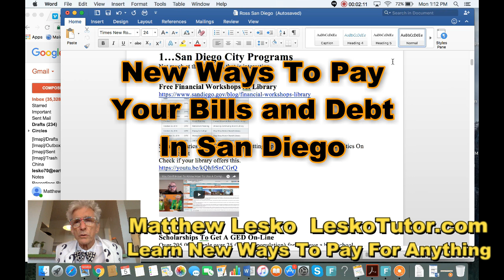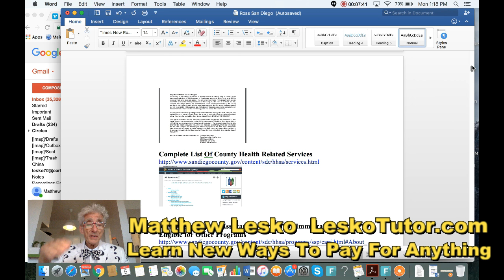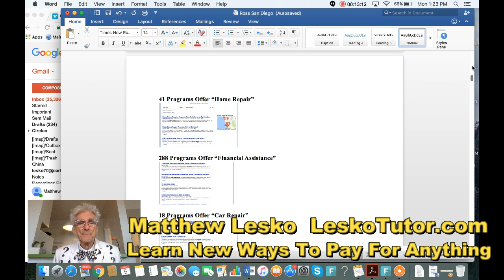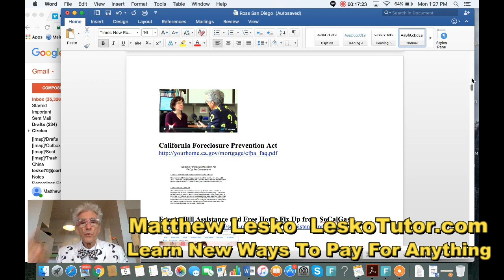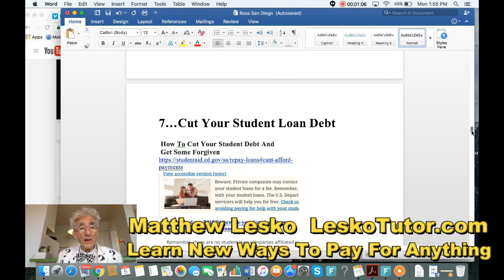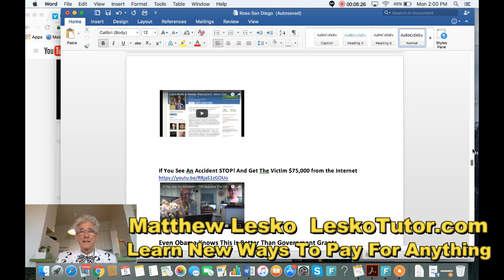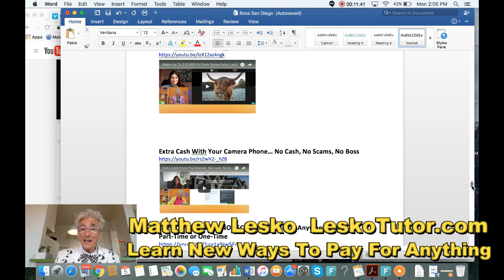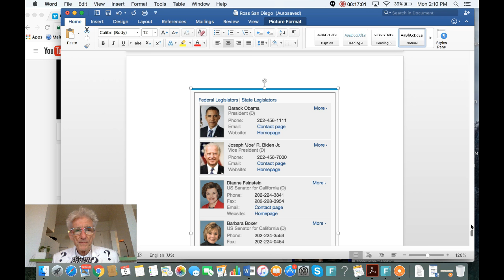There Are More Ways Now To Make Extra Money With No Background Than Ever Before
Let Me Find You Free Re$ource$ For Your Project, Business or Problem...
Matthew Lesko    LeskoTutor.com
Award Winning Financial Advice Columnist and Researcher
Sold Over 4 Million Books
2 New York Times Best Selling Books
2 “Best Reference Book of the Year Awards from American Library Association”
Wrote Financial Columns for New York Times Syndicate, Good Housekeeping Magazine and Chicago Tribune
Appeared on hundreds of TV Talk shows including Oprah, Larry King, Letterman, Leno, The Today Show and his famous Infomercials.